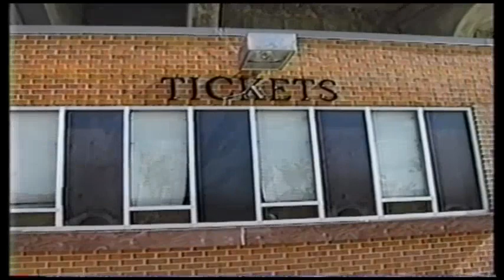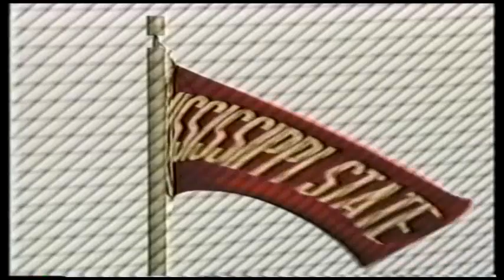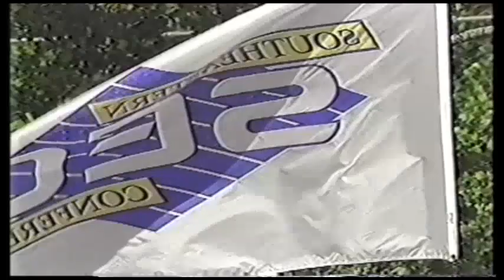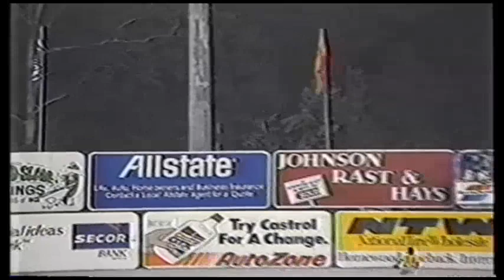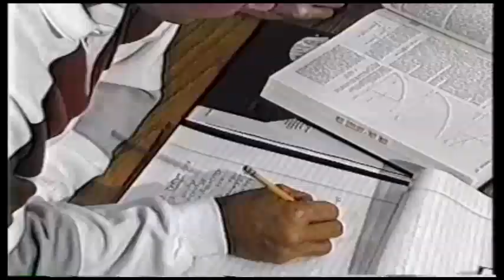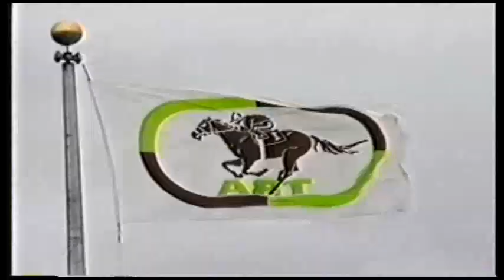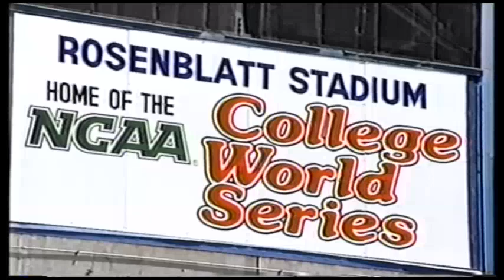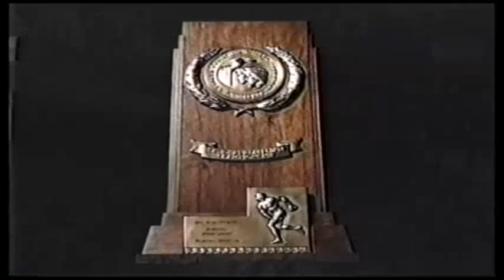MSU 1990 Highlights plus audio